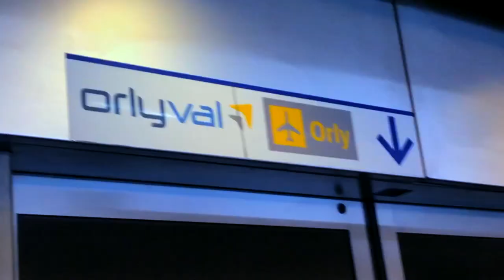Home Sweet Home (Season Finale) - 19 Aug 2018 | France Vlog | Travel Diary S01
Day 40 / Season Finale - With sorrow and great gratitude, I say goodbye to my sister and leave Paris for Montreal, marking the end of my 40 Day Eurotrip. To those who were part of this journey, both in person and as viewers, I thank you for your energy and send you lots of love! This was a first and a blast.
There are so many more JUICY travel diaries coming (Zagreb, Los Angeles, Montreal).